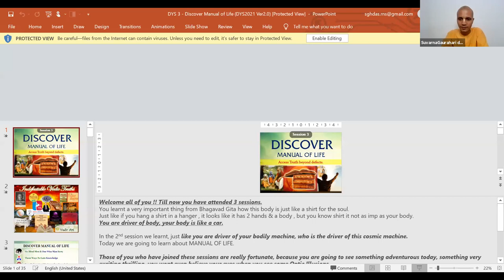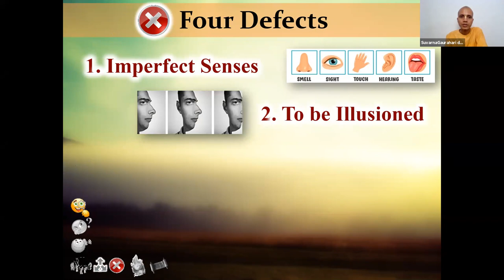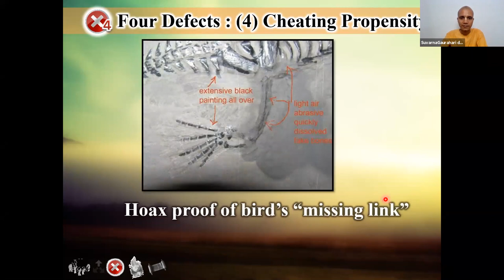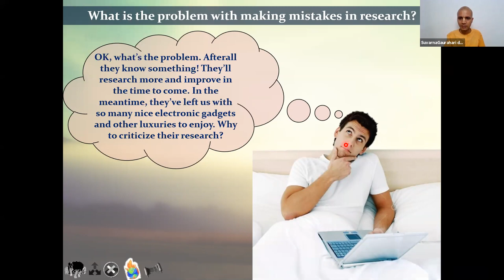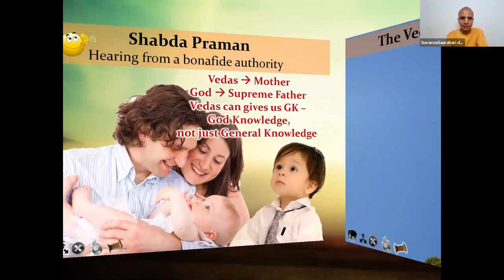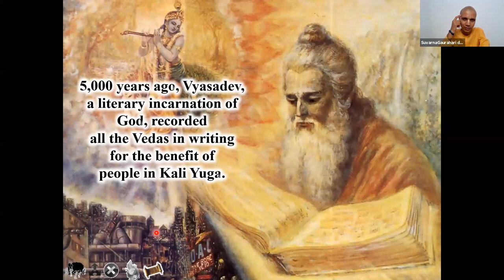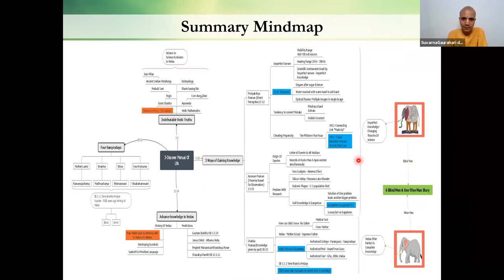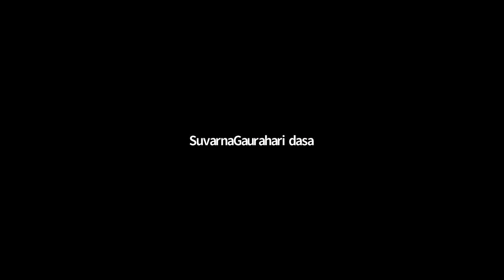DYS 3 Discover the Manual of life Batch 2